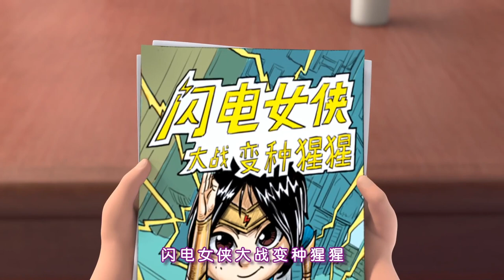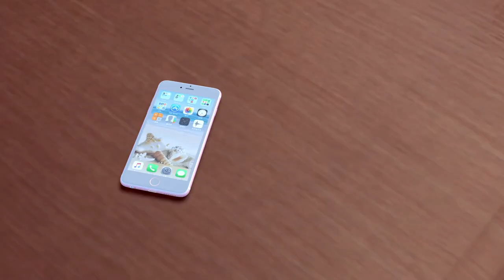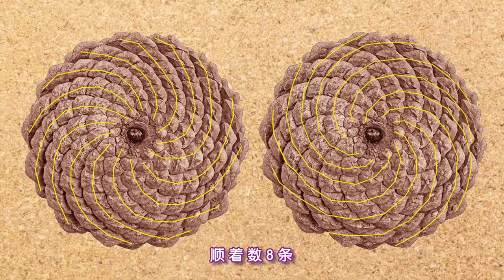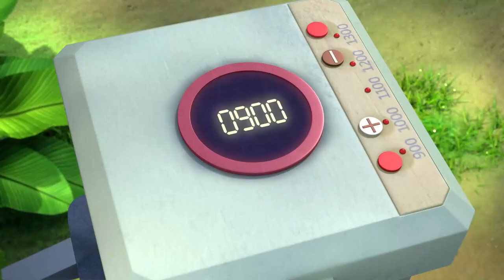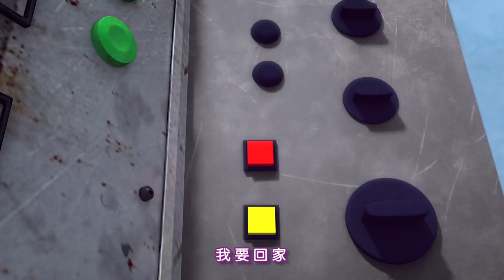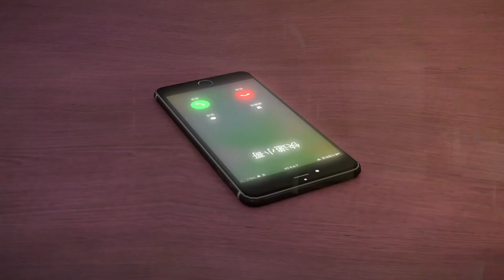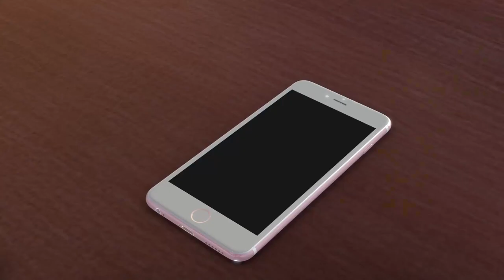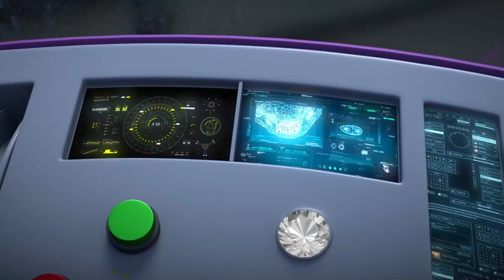Hello Alien S2 FULL